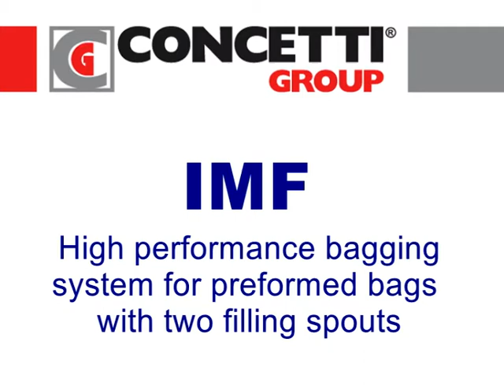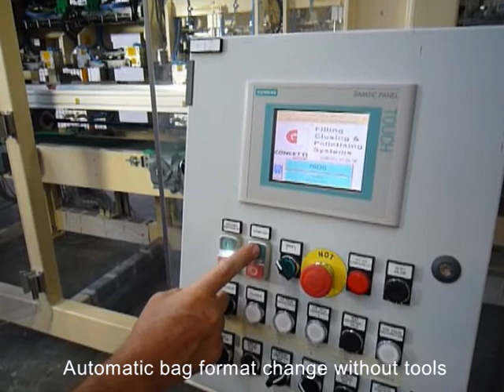IMF - BAGGING MACHINE WITH TWO FILLING SPOUTS - MODEL "IMF"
HIGH PERFORMANCE BAGGING MACHINE WITH TWO FILLING SPOUTS AND MULTIPLE HEATSEALING DEVICES, COMPLETE WITH DOUBLE NET WEIGHER WITH BELT AND VIBRATION FEEDING,
ADDITIONALLY EQUIPPED WITH A PATENTED DEVICE FOR SEALING A TOP ZIPPER ONTO THE FILLED BAG, THUS TURNING AN ORDINARY PE BAG INTO A RESEALABLE PACKAGE